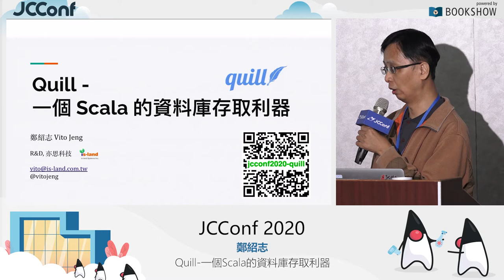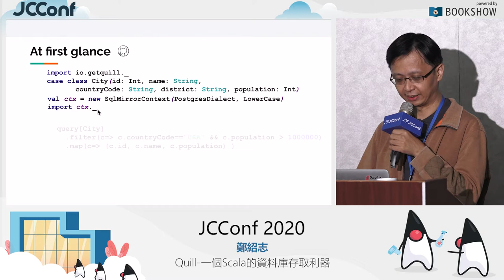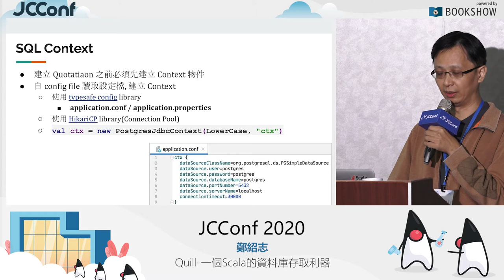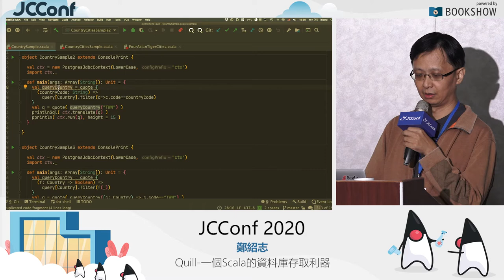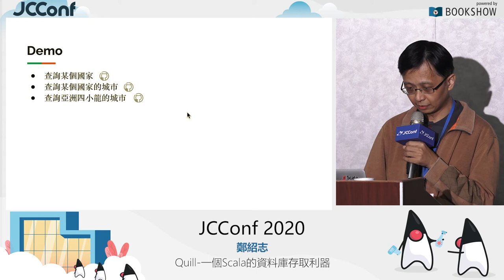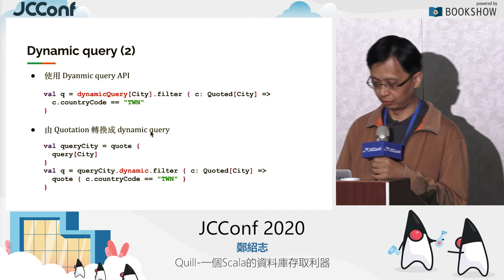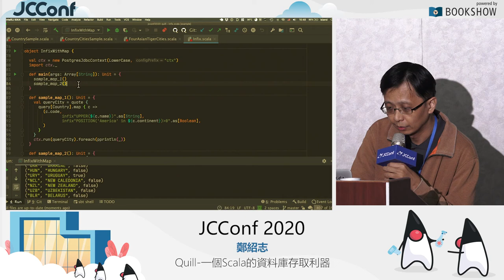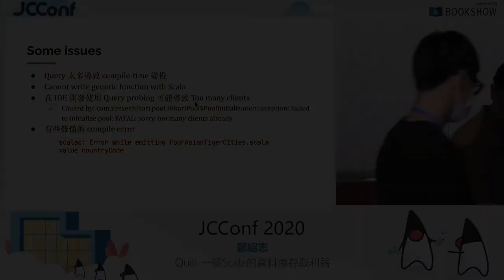203 03 一個Scala的資料庫存取利器